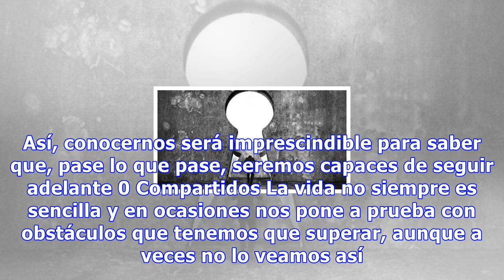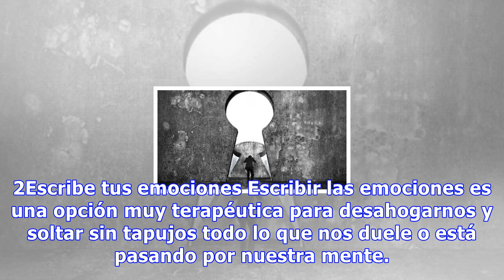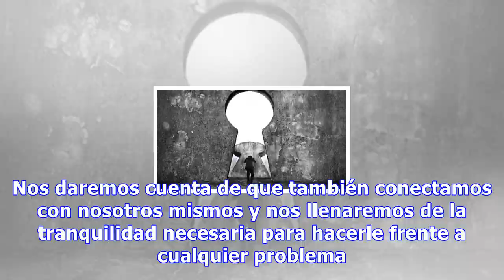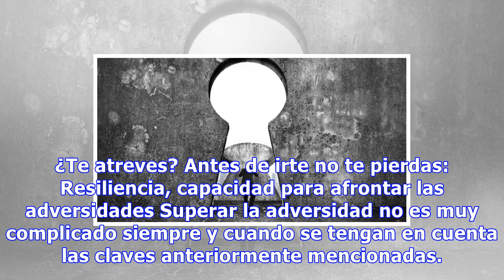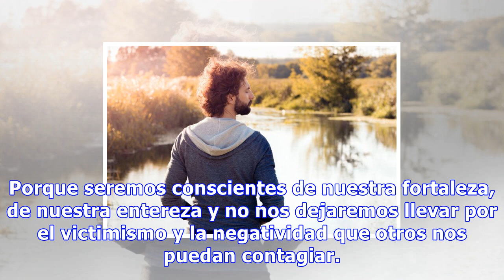5 formas de superar la adversidad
5 formas de superar la adversidad
5 formas de superar la adversidad Nuestra actitud ante la adversidad dice mucho acerca de nuestra persona. Así, conocernos será imprescindible para saber que, pase lo que pase, seremos capaces de seguir adelante 0 Compartidos La vida no siempre es sencilla y en ocasiones nos pone a prueba con obstác...
Source: mejorconsalud